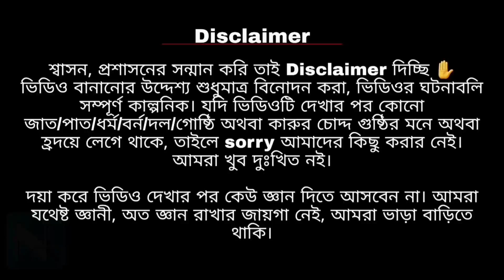এক ক্ষেতের তিন কুমড়া - শিক্ষামন্ত্রীর নতুন আবিষ্কার 6 6 0 = 60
According to article 10 of Indian Constitution, as a citizen/group of citizen of the nation it gave us the freedom of expression & thoughts. We are respectful to our constitution.
Our contents does not violate the law of our nation as well as our constitution.

Naturalistic Infoway
We are an online news & media website and an advertisement agency

Thanking you
Naturalistic Infoway